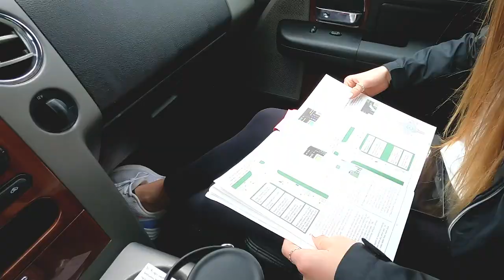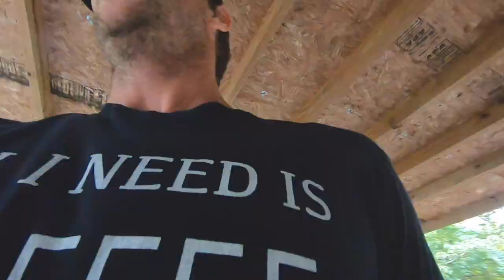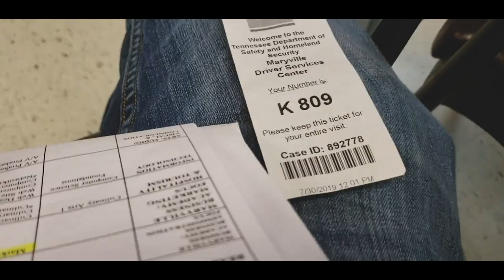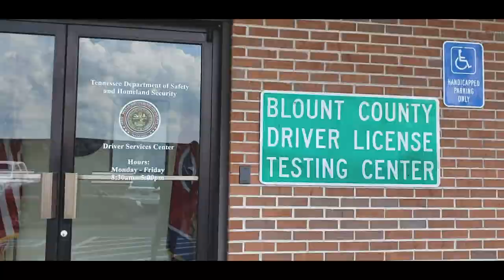WATCH OUT TENNESSEE! Another Hoag Behind The Wheel - Epic Mail Delivery || 2021 - 20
Big day for Tay! Woke up to an awesome delivery on the porch, huge shout out to Nick with NSM Designs (I linked his work below), just in time for baseball season to start 🙌🏻. Big day for Taylor as she finally turned 15 and can test for her Tennessee driving permit. She has studied, overly studied, and the time has finally come to put her to the test.